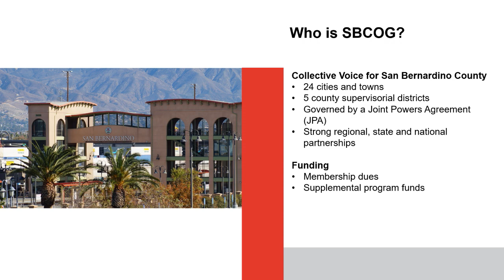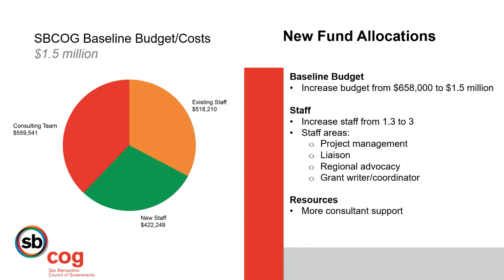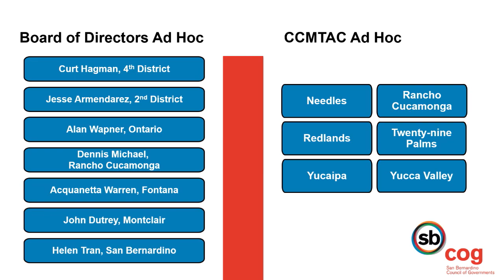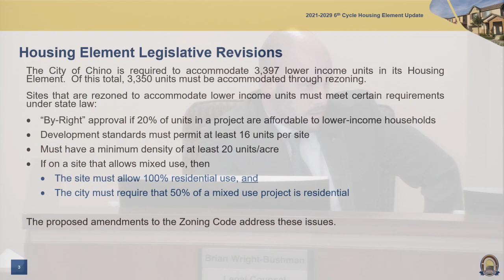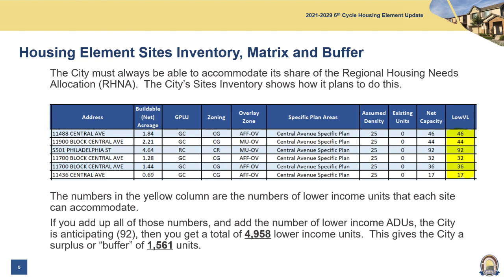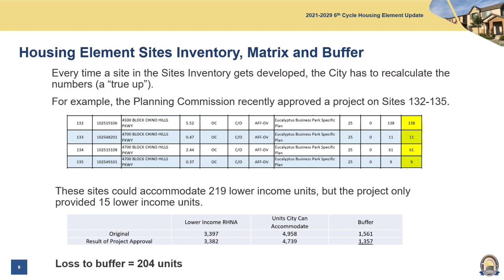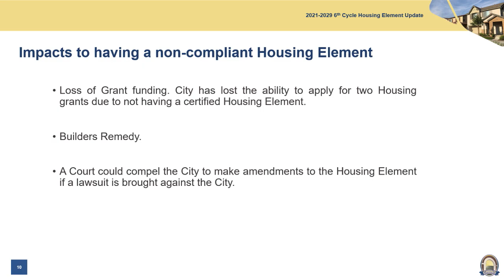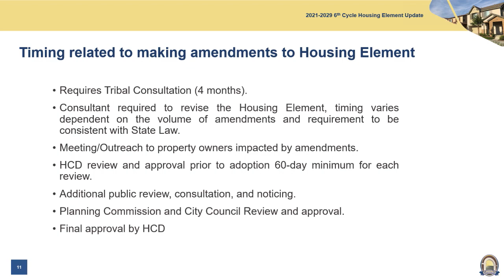City of Chino - Workshop February 13, 2024